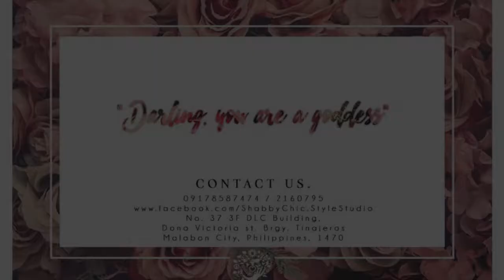Shabby Chic Style Studio Trailer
IT’S PROM SEASON! That’s why it’s PROM-O TIME!!!

1,200php for all the on hand gowns! Most are brand new and some are pre-loved! Best handpicked and straight from the USA!

NEW! Studio Rental with free use of props, costumes, gowns, masks, decors, fabrics etc. for as low as 800php!!!

What we offer:
🎀Customized or Pre-Order Gowns for Sale
👗Wedding, Ball & Evening Gowns for Rent
👛Party, Gimmick or Cocktail dresses for Rent
🦄Costumes, Masks, Accessories for Rent
👜Interview or Corporate Attire for Rent
👙Casual Attire Set for Rent (yes, if you have a date or a birthday or special occasion to attend to, why not just rent a branded casual attire that I personally bought brand new in the USA. Casual attires are for rent for as low as 150php)

Services we offer:
💄Styling and or/ Style Consultation
😎Grooming for guys
👰🏼Professional Hair and Make Up (Traditional)
👑Professional Hair and Air-brush Make Up
📸Pre-nuptial Photoshoot Package
🎥Pre-nuptial and/or Wedding Video Package

💋All make-ups that we use are branded like MAC! Our in-house make-up artist do professional service to models, and some actors and actresses like Aubrey Miles! :)

💅🏻FREE USE OF IMPORTED NAIL POLISH in our Style Studio Boutique for every rental of our gowns, corporate, and casual attire!✨

Models: Mades Sayo​, Thea Toribio​ and Alji Funtila​
Hair and Make Up: Mhau Castañeda​
Videos captured by: Jemuel Sanchez​
Video edited by: Trishie Dela Cruz​